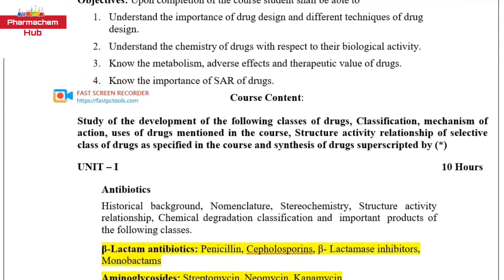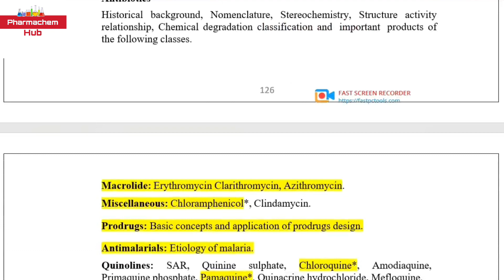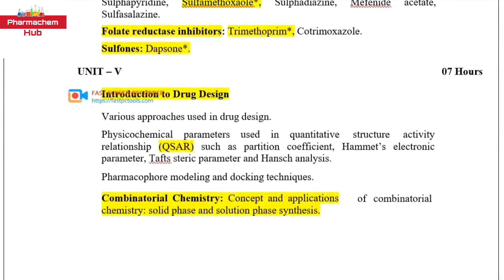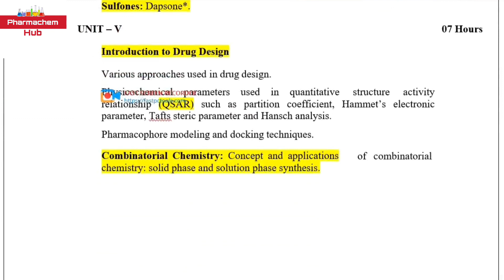Important Topic for Exam Medicinal Chemistry-3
Medicinal Chemistry -3 Important Topic for Exam chemistry pharmachemhub carewellpharma dbatu pharmaceuticalchemistrypreviousyearquestionpaper khandeshi antibiotics shortsvideos medicinal
medicinal chemistry 3 6th semester imp questions
Medicinal Chemistry Short Important Questions B Pharm 4th semester
important chapter of chemistry

all about chemistry important questions
classification of drugs in medicinal chemistry

advanced medicinal chemistry m pharm notes

medicinal chemistry scope

how to write medicinal chemistry paper

chemistry important definition

ace inhibitors medicinal chemistry

Medium volume

what is the importance of chemistry

introduction to medicinal chemistry 4th semester

medicinal chemistry for gpat

importance and scope of chemistry

b pharm 5th sem medicinal chemistry syllabus

pharmaceutical chemistry class

m pharm in pharmaceutical chemistry

antibiotics pharmaceutical chemistry

alpha adrenergic blockers medicinal chemistry

m pharm pharmaceutical chemistry notes

classification of drugs in msc chemistry

rational drug design medicinal chemistry

m pharm pharmaceutical chemistry syllabus

b lactam antibiotics medicinal chemistry

scope and objectives of pharmaceutical

chemistry

m pharm pharmaceutical chemistry scope

medicinal chemistry important questions

medicinal chemistry msc 4th sem

medicinal chemistry pharmacy 4th sem aktu

biotransformation medicinal chemistry

medicinal chemistry 2 important questions

b pharm 4th sem pharmacognosy important questions

bioisosterism medicinal chemistry

pharmacology 4th sem important questions

organic chemistry 4th sem b pharmacy

medicinal chemistry pharmacy 4th sem unit 4

medicinal chemistry pharmacy 4th sem unit 5

unit 1

medicinal chemistry pharmacy 4th sem unit 3

medicinal chemistry pharmacy 4th sem unit 2

medichem 4th sem important questions

medicinal chemistry scope

Low volume

Medium v
chemistry important definition

b pharma 5th sem medicinal chemistry syllabus

antibiotics pharmaceutical chemistry

medicinal chemistry by solution pharmacy

scope and objectives of pharmaceutical chemistry